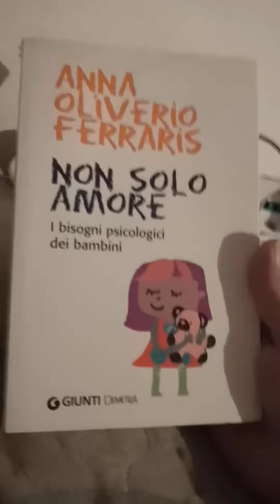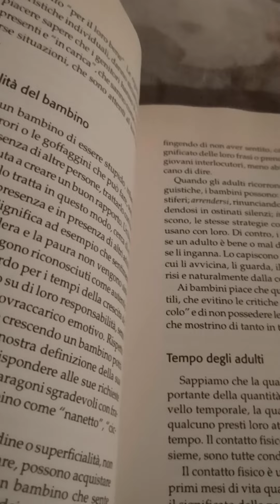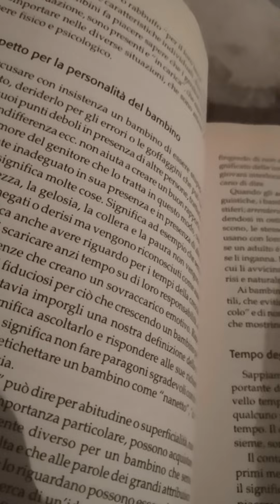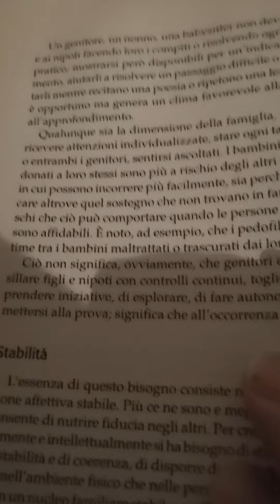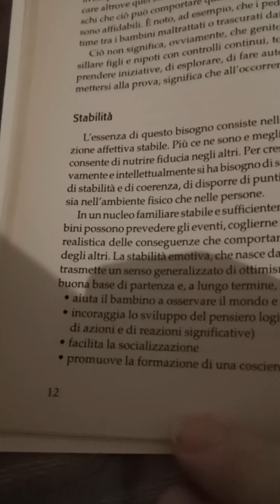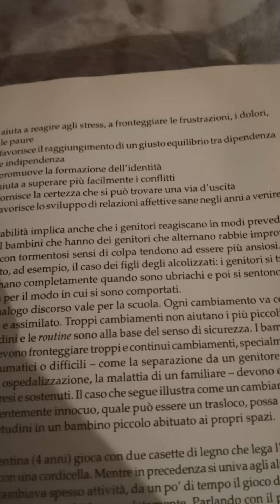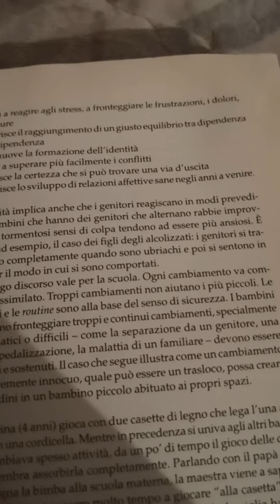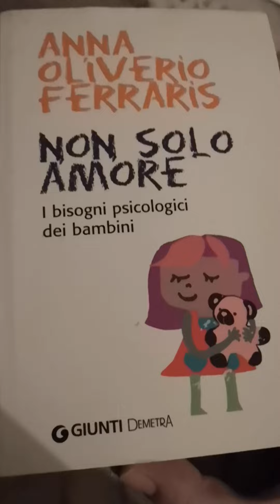Anna Oliverio Ferraris. Non solo Amore. I bisogni psicologici dei Bambini. Giunti Demetra 3 parte